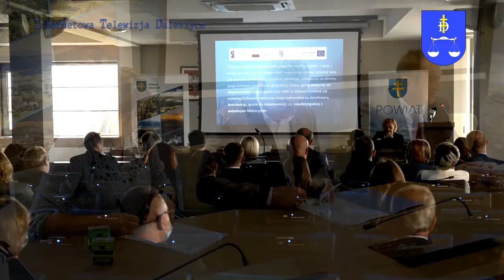Do gminy Daleszyce trafią środki ochrony osobistej warte 150 tysięcy złotych